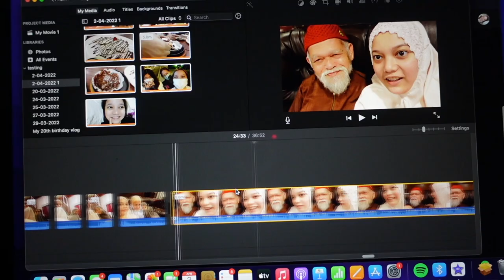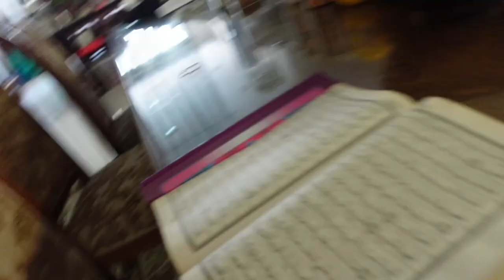first day of puasa (I vlogged in MALAY!!!!)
helloooo everyone!!

welcome back to another video of mine hehe hope you guys enjoy this very realistic day in my life during fasting month.. :)

PLEASE SUBSCRIBEEEEE 🥺🥺🥺❤️